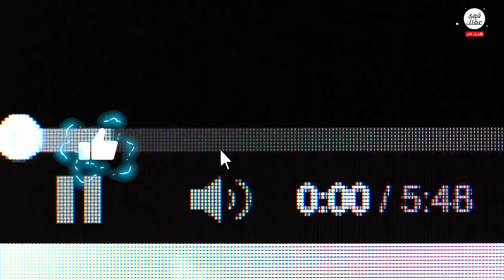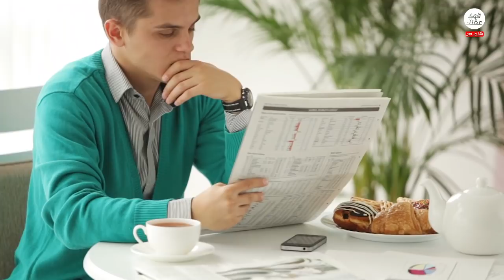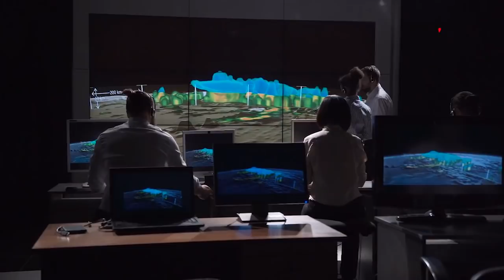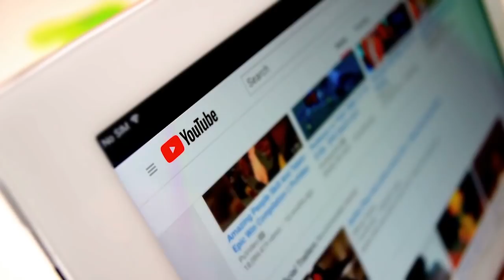تسعة مقاطع فيديو سرية تخفيها وكالة ناسا عن الشعوب